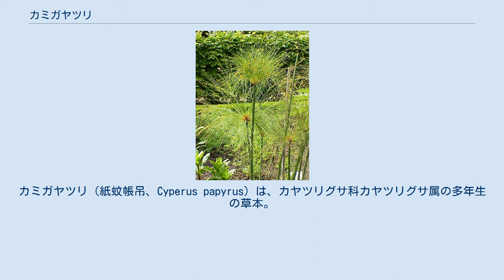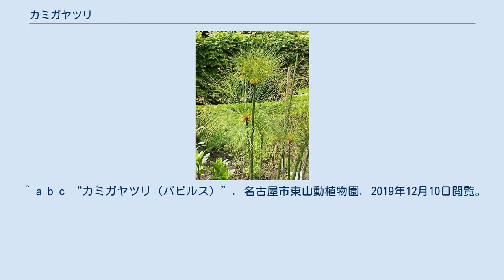カミガヤツリ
カミガヤツリ（紙蚊帳吊、Cyperus papyrus）は、カヤツリグサ科カヤツリグサ属の多年生の草本。
パピルス（papyrus）、パピルス草、カミイ（紙藺）ともいい、茎の繊維がパピルスの原材料となる。
 原産地は南ヨーロッパ、シリア、アフリカ。
現在でも、コンゴ、ウガンダ、スーダン、エチオピア、シチリア島、シリア地方のそれぞれ一部地域にてパピルスの自生が確認されている。
 水草で高さは2メートルほどになる。
アフリカ奥地の湖や河畔の浅い緩やかな流れの中に繁茂する。
茎の断面は三角形で、最大6センチメートルほどの太さになる。
通常、塊茎（地下茎）によって増殖する。
緑がかった茶色の花房をつけ、ナッツのような形をした茶色い果実も形成する。
 熱帯や亜熱帯の地域に生育しており、乾燥した砂漠から湿度の高い熱帯雨林にまで広く適応することができる。
通常、一年中気温が20-30度で、pHが6.0-8.5程度の環境に生育している。
 エジプトには、洪水の際に上流からナイル川デルタ地帯に流れてきた株が自生していた。
それを人手をかけて栽培し、記録のための媒体（パピルス紙）はもちろん、儀式祭礼用品や履き物のような生活雑貨、綱、舟の帆や舟（葦船）そのものの材料として、また若い葉や茎（パピルスは糖分や油分を豊富に含み、古代エジプト人は柔らかい部位を生や加熱して食した）や根を食料としても利用していたものである。
そのためエジプトのキリスト教化や、中国からの製紙法の渡来により需要が少なくなるとともに、自然にナイル下流部からは消滅した。
現在、エジプトにおいてパピルスは観賞用として栽培されている。
 またカミガヤツリは土壌中の窒素やリンを吸収する能力が高く、富栄養化した、ため池などの水質浄化に利用することができるとされている。
 ^ a b c “カミガヤツリ（パピルス）”. 名古屋市東山動植物園. 2019年12月10日閲覧。
 ^ 水田一枝 , 阿部薫 , 尾崎保夫 (1998) 「有用植物による汚水中の窒素・リンの浄化機能およびその遮光による影響」日本作物學會紀事 67(4), 568-572, NAID 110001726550   ウィキメディア・コモンズには、カミガヤツリ（カテゴリ）に関するメディアがあります。
   ウィキスピーシーズには、カミガヤツリに関する情報があります。